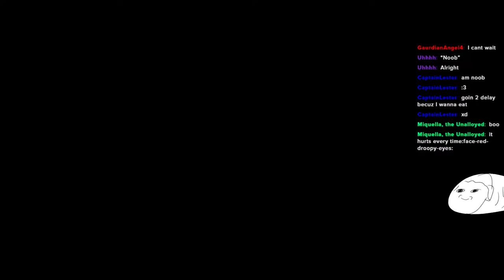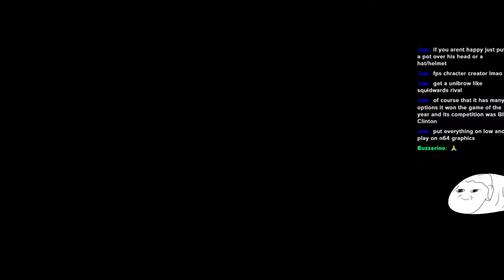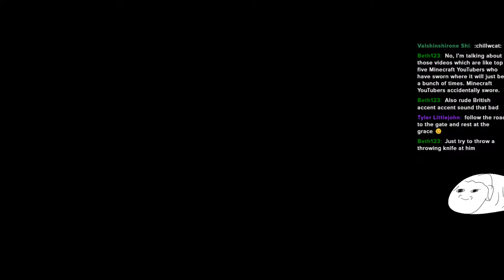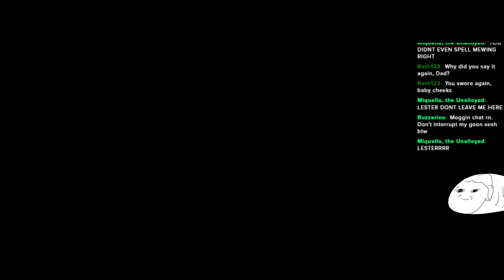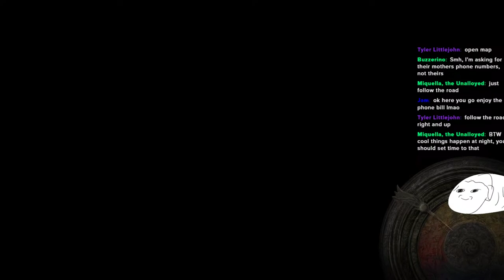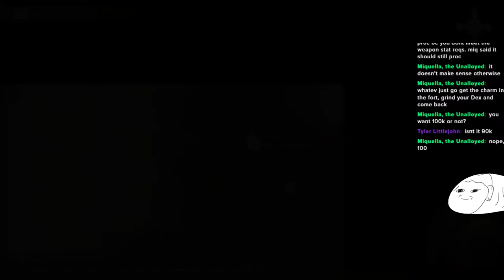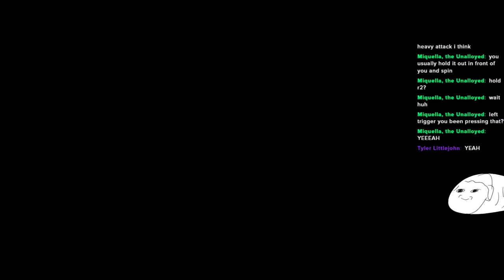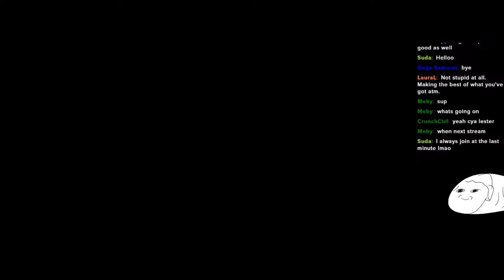🔴 Noob Tries to Beat (MARGIT, THE FELL OFF)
After beating Sekiro I am now moving onto other games, FIRST BEING THE SAME COMPANY WITH THE SAME STYLE OF GAMEPLAY. I love the souls series and I will beat them all hopefully someday. Now onto Elden Ring and I hope I enjoy this game so much.